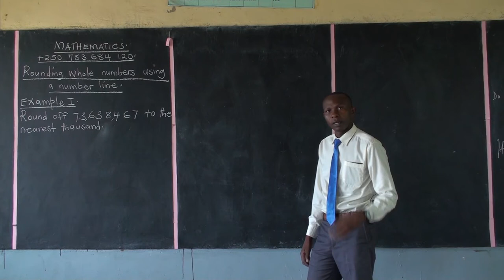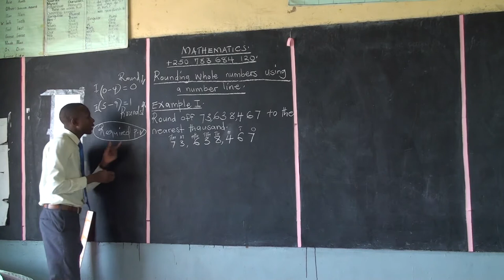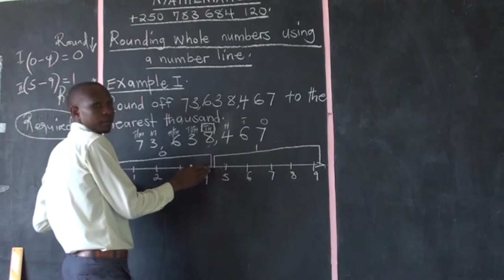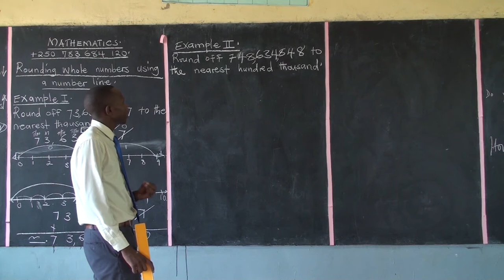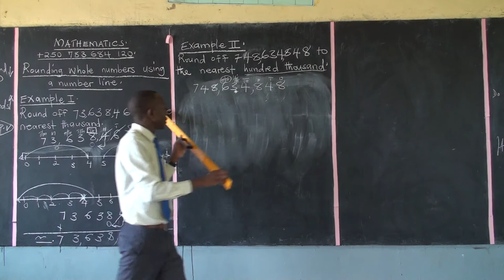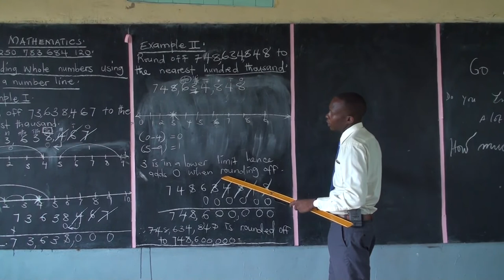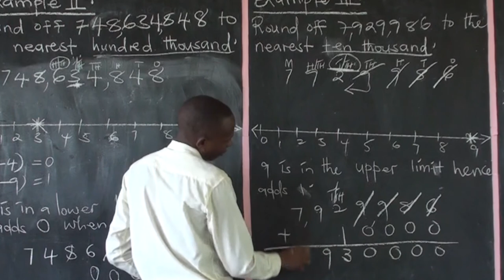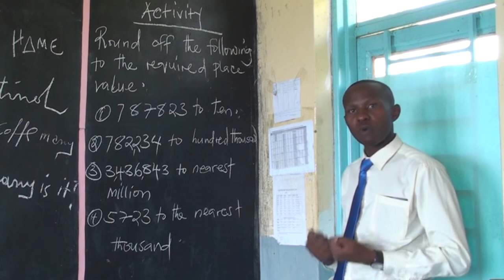MATHS: Lesson 30;Topic : Rounding whole numbers using a number line.